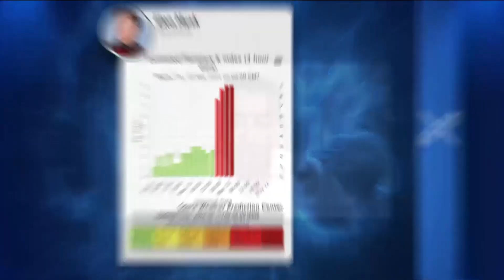Solar storm brings northern lights south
Astophysicist Nour Rawafi says this is the biggest geomagnetic storm in more than 20 years.